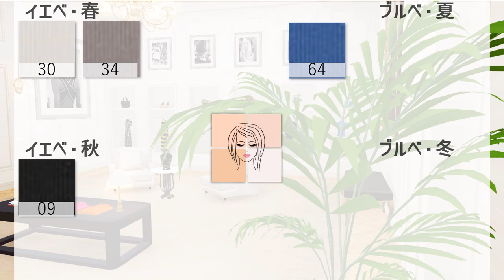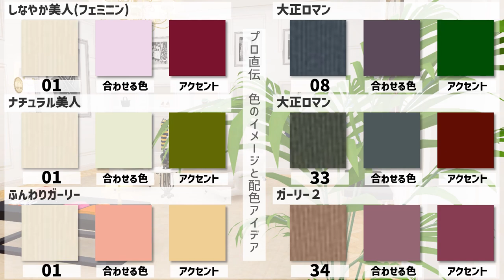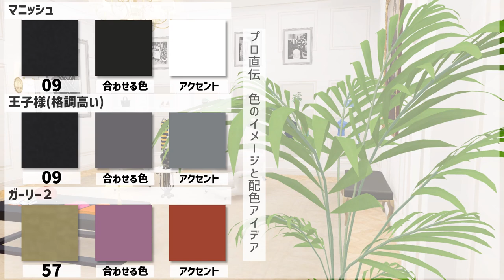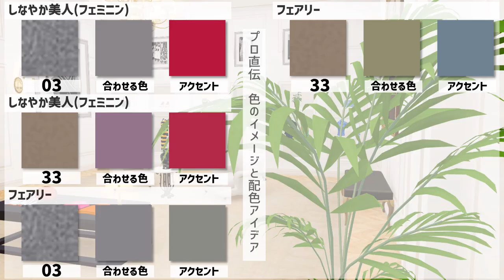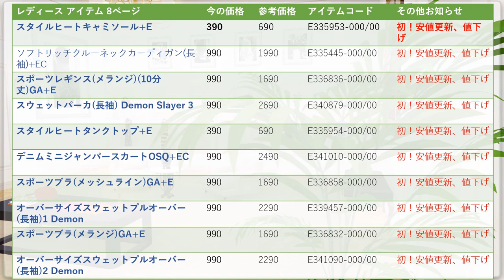【ユニクロ、GU】値下げもラストスパート！７０％オフなど、人気アイテムが最終段階です。 ／／★骨格早見表★だれでもおしゃれコーデ表★似合う色コーデ見本★サイズ早見表付き★レディース(女性)メンズ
人気のアイテムが最終段階の値下げです。
ジーユーの人気の値下げアイテムをまとめました。
レディース(女性👩)メンズ(男性👨)を、「似合う色」と「似合う着こなし(コーデ)」の解説とサイズ早見表(150cm、158cm、165cm)付きで紹介します。

オンライン在庫は少なめで、もうほぼほぼ無くなりそうです。
掘り出し物を見つけるなら今！

00:05 オープニング

00:17 サマリー

03:57 アイテム一覧　レディース

04:37 アイテム一覧　メンズ

00:41 リブボタンスリーブセーター(長袖)Z+E

00:53 カラー

01:19 パフィータッチパフスリーブカーディガン(長袖)

01:37 チャンキーニットシャツコンビネーションワンピース(長袖)

01:47 リブタートルネックセーター(長袖)

02:01 リブハイネックセーター(長袖)

02:17 ダブルフェイスプルオーバー(長袖) 1MW by SOPH.

02:31 ヘビーウェイトビッグスウェットプルオーバー(長袖)Q

02:49 スウェットライククルーネックセーター(長袖)

03:07 ニットメルトンバルーンパンツ

03:23 MA-1ブルゾン UNDERCOVER

05:01 アウトロダクション

05:11 終わり

05:29 登録

ジーユーの値下げです。